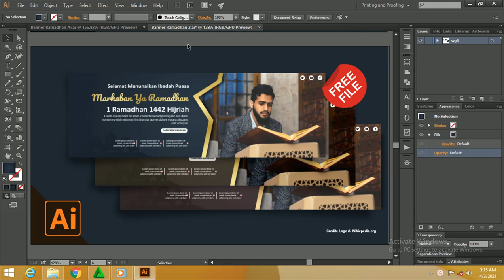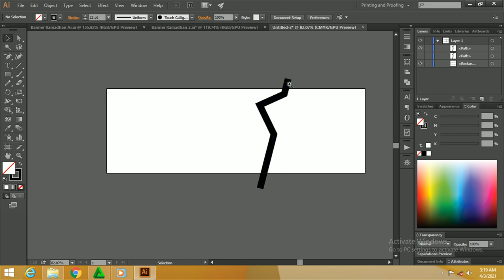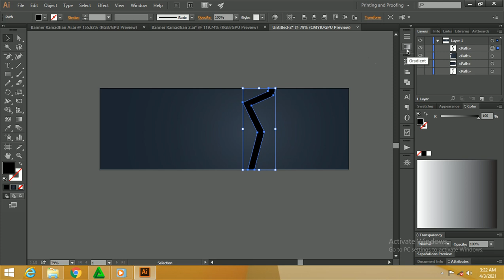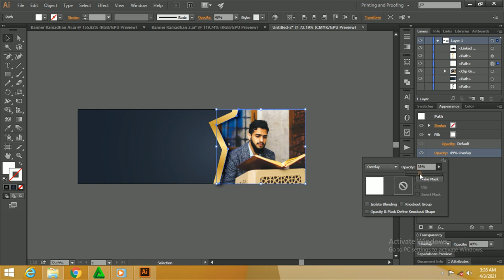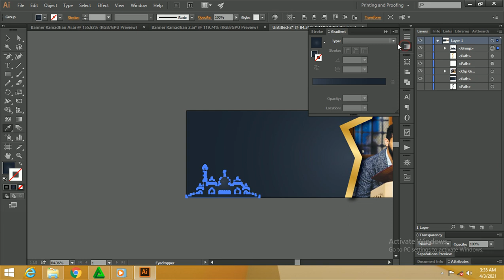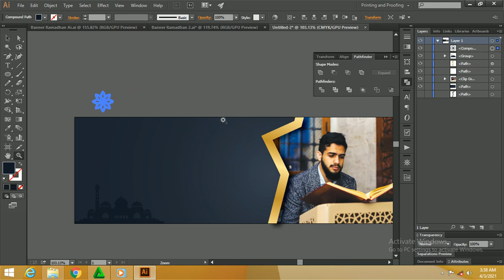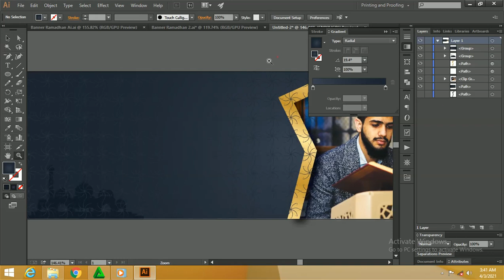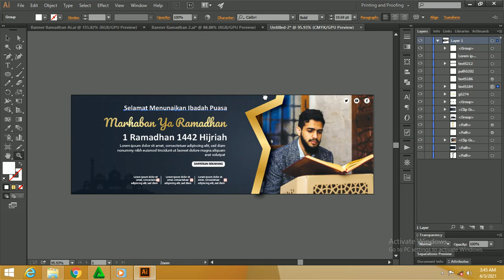Download Sekarang 02: Cara Buat Spanduk Ramadhan Illustrator ( Gratis File )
Salam bahagia untuk teman-teman kali ini kita akan membuat desain Template Spanduk Ramadhan Gratis dengan Illustrator dibagikan secara gratis

Dalam menyambut bulan suci ramadhan saya sudah membuat desain ini untuk teman-teman yaitu Banner ramadhan secara tekstual agar bisa membantu dalam memilih desain.

Bukan hanya itu saja, saya juga sudah membuat beberapa banner atau spanduk bahkan Baliho yang bisa kalian gunakan untuk menyambut gempita bulan suci ramadhan dan Banner juga bisa kalian gunakan untuk kegiatan ramadhan

Desain Spanduk dibuat untuk menjadi bahan media promosi, dan untuk kalian harus mempunyai daya kreativitas yang sudah dikuasi agar dapat menghasilkan spanduk yang maksimal.
Silahkan Link Download Diakhir Artikel Gratis
Untuk menggabungkan gambar, tulisan, warna dalam sebuah desain dan dipadukan menjadi sebuah karya estetis dan fungsional itu sulit

Beberapa keadaan yang admin rasakan tidak memungkinkan untuk membuat maka daripada itu admin membantu kalian dan memberikan jalan keluarnya yaitu download spanduk ramadhan

Untuk teman-teman pada saat mendownload banner ramadhan sebelumnya harus simak dan perhatikan dulu spesifikasi dari file vektor . supaya bisa dibuka

Berikut ini Spesifikasi Banner Ramadhan 1442 H, diantaranya :
File Illustrator
Perbandingan Ukuran banner 1:3, untuk file ini bisa dibuat dengan ukuran 1 m x 3 m
Data Sample,dan untuk tulisan admin mengambil secara nanti bisa ditambakan ataupun dikurangi sesuai kebutuhan saja
Free, silahkan tidak usah membeli tinggal pakai saja peesonal use
Bukan hanya itu, spesfikasi juga disiapkan beberapa data jika diperlukan untuk mengisi banner ramadhan diantaranya
Nama Masjid / Madarasah
Slogan menyambut ramadhan